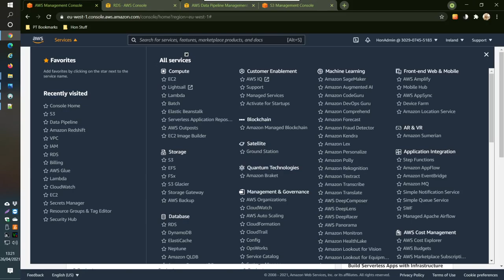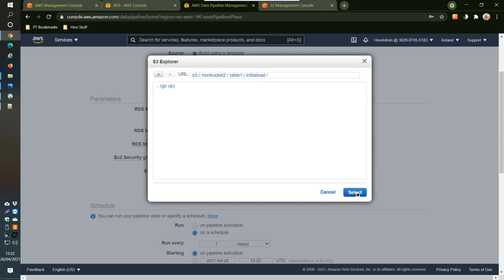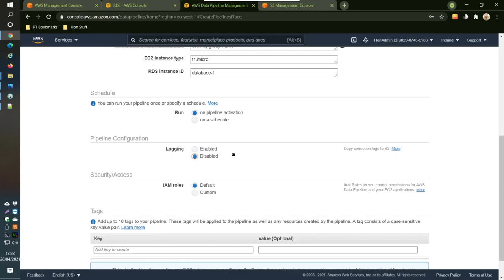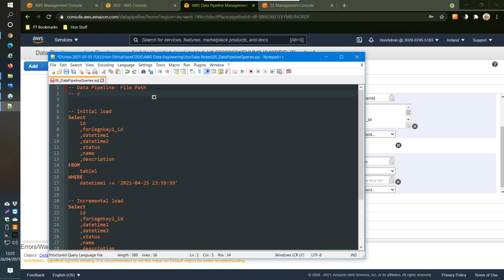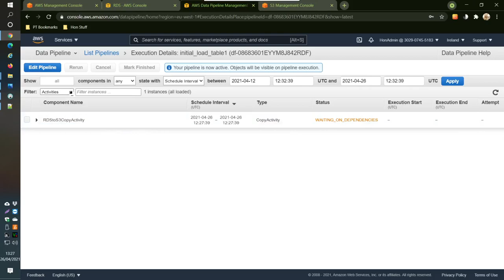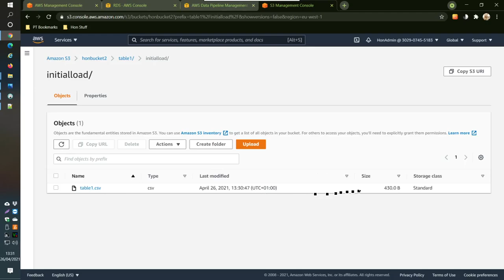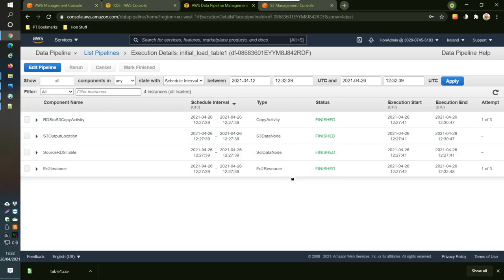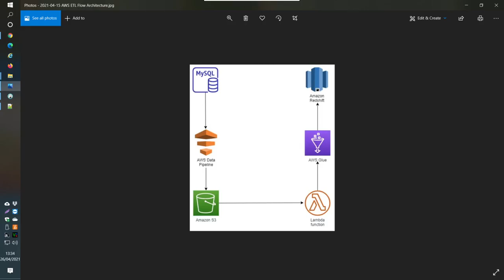05 AWS ETL - Configure AWS Data Pipeline from MySQL to S3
AWS Data Pipeline is used to pull data from AWS RDS MySQL to an AWS S3 bucket folder.
Here is the code used in this video...

Here is the webpage version of this tutorial...